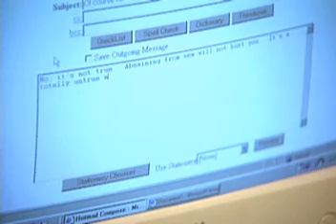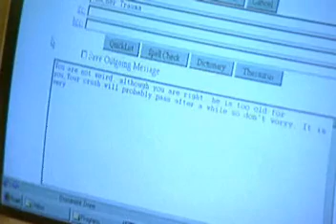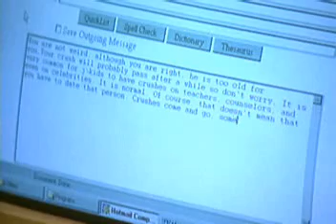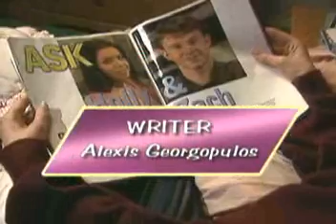Talking About Sex: Part 2 - Thinking Ahead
SUBJECT: Health and Family Life Education/Sex Education/ Integrated Science
GRADE LEVEL: Grade 7, Grade 8, Grade 9, Grade 10, Grade 11